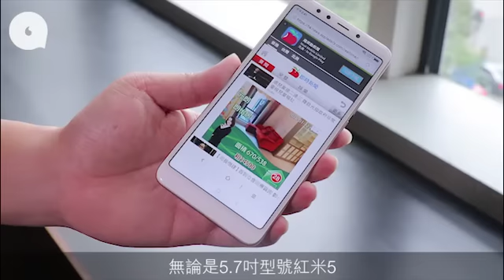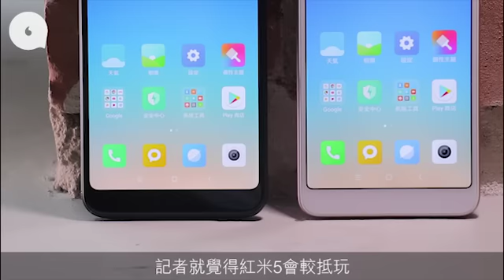全屏幕手機 紅米5開價$1,099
18:9全屏幕已不止應用在高階手機及中階手機之上，現在連入門手機都有得玩。小米剛在港推出兩款應用18:9全屏幕的新紅米系列手機－－紅米5及紅米5 Plus，售價分別只是$1,099及$1,499，平得有點過份。